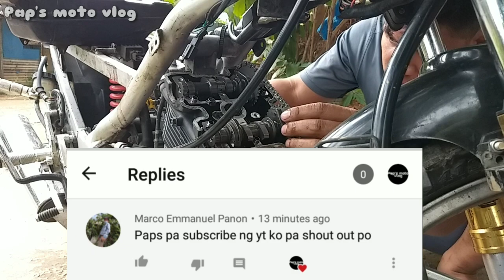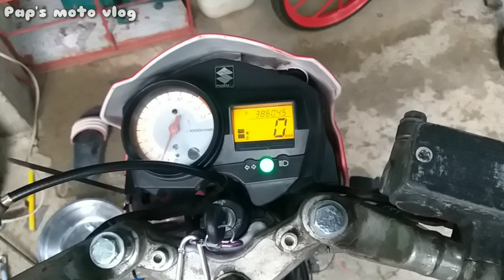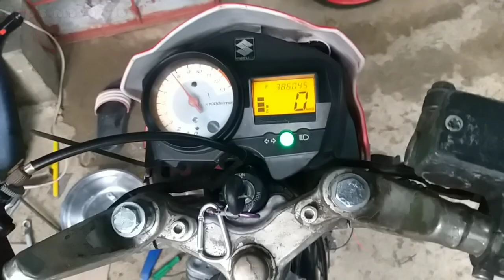Raider150 pugak at hagok e check natin